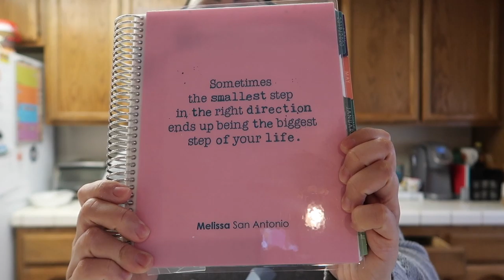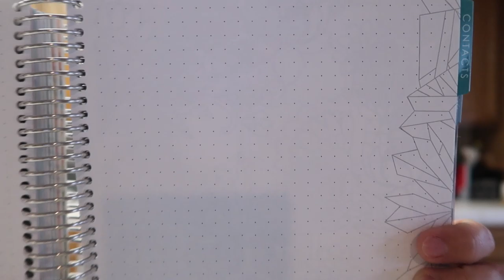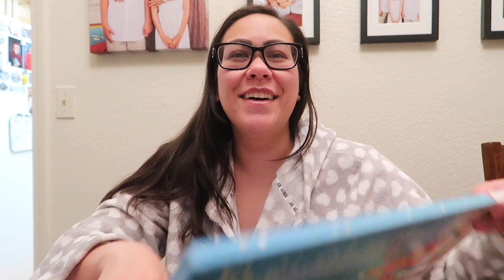UNBOXING MY NEW PLANNER + HOT POT FOR DINNER! - VLOGMAS 2019 DAY 3